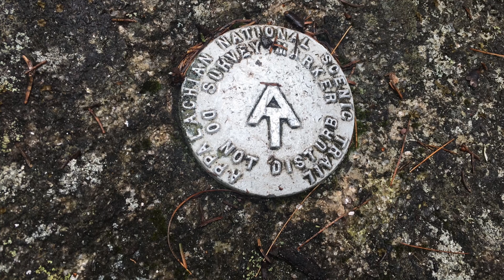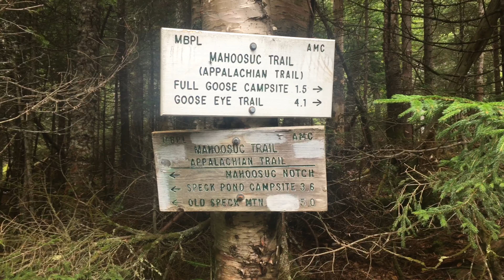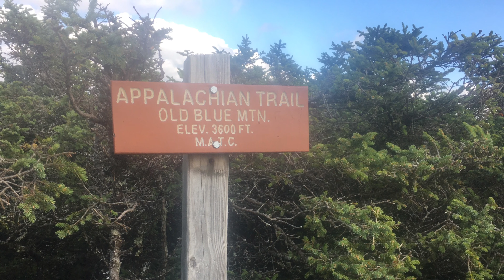Appalachian Trail 2017 / Days 157-165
Gorham, NH to Stratton, ME